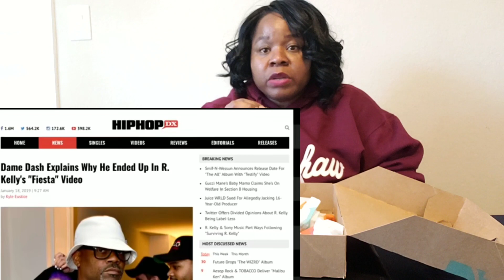Taco Bell Mukbang | Today I Met Bloveslife & Prissy P | What Next for Wendy Williams & R. Kelly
Welcome to Mr. & Mrs. Jay couple channel! This is the world of mukbangs, recipes, ASMRs, unbelievable sounds, conversations, and vlogs.

Today doing a Taco Bell Mukbang and talk about the best day ever. I met the Greatest of All Time (G.O.A.T.) at Mukbangs Bloveslife. Also, I met Prissy P. Check out my mukbang while I talk about Wendy Williams being hospitalized, R. Kelly being dropped from his record label and my experience meeting Bloveslife.

I will be giving away a gift card away to 1 lucky subscriber. Winners will be announced in February after the subscriber count reaches 3,000.

📱 FOLLOW ME TO STAY UPDATED ON WHAT I'M DOING NEXT!